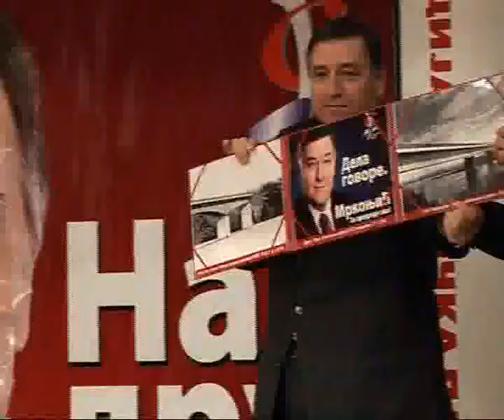Milutin Mrkonjic-Smederevo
Kampanja-Smederevo